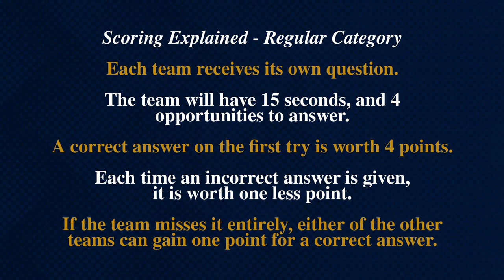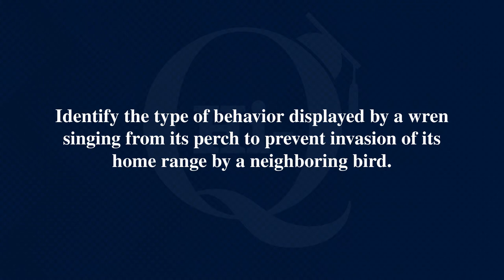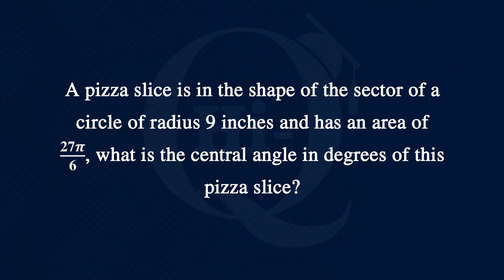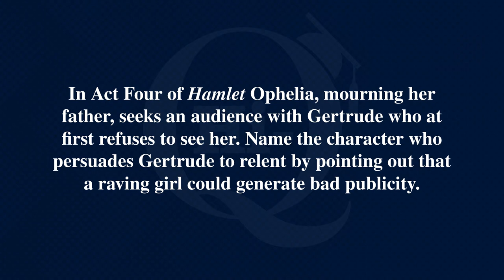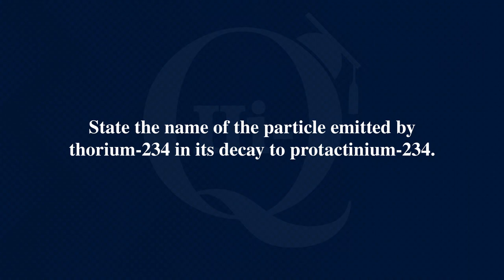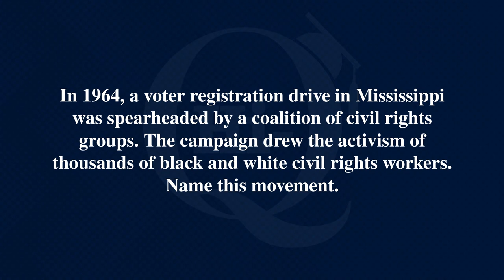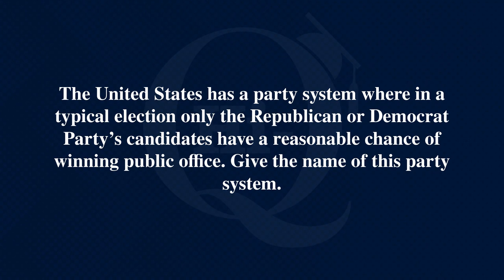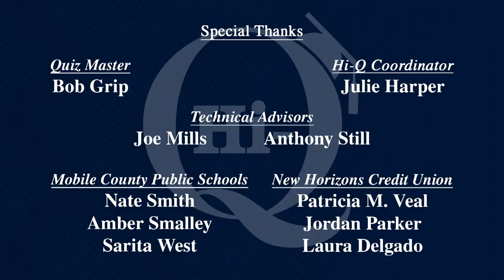2022 HI Q MATCH 14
Citronelle vs Davidson vs Blount